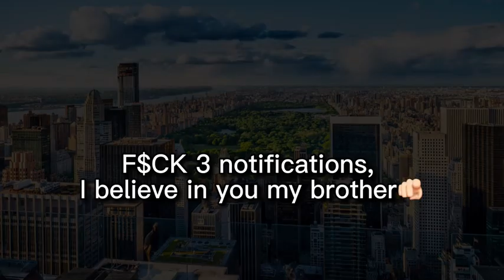Watch this if you want to be that 1%💵💲